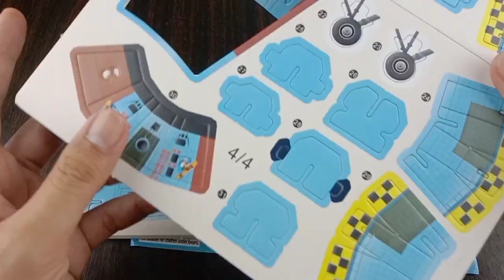"MINIATURE BOMBER" 3D PUZZLE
DIY 3D BOMBER Puzzles

This tutorial video will guide you on how to assemble a 3D BOMBER from start to finish, a very helpful and useful video for you to assemble this puzzle.